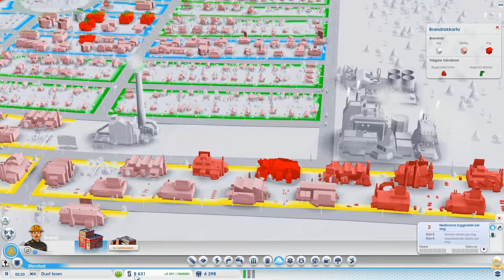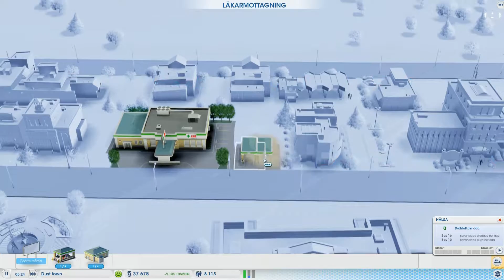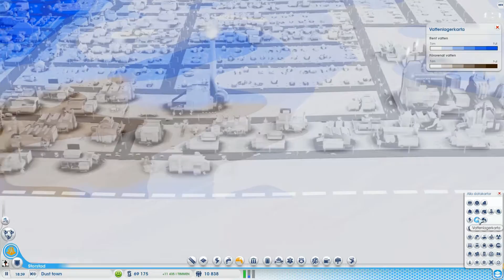sim city ep3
More Sim City.

Thanks!